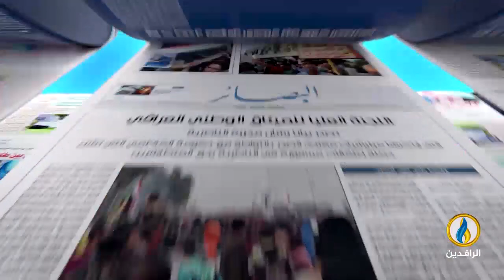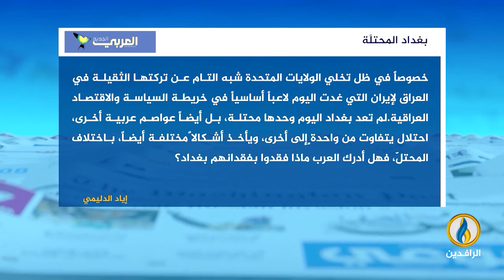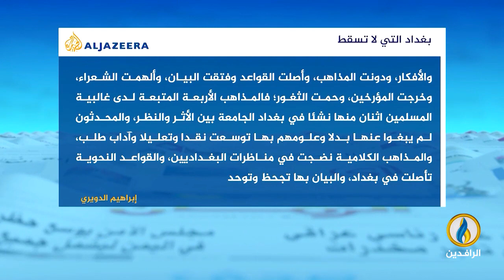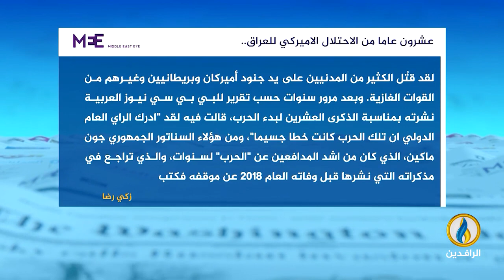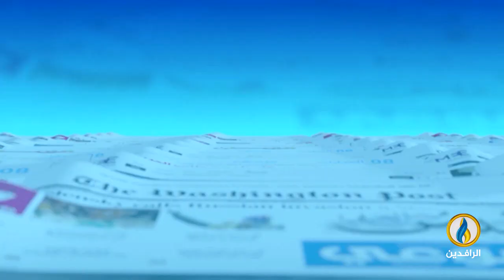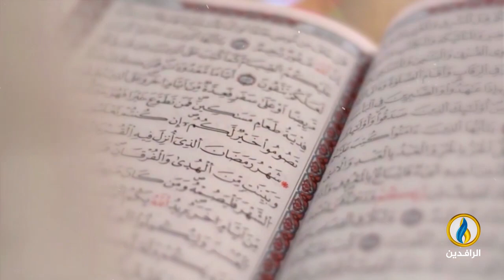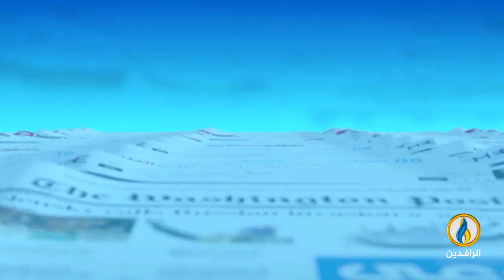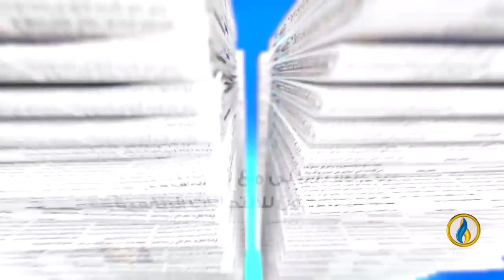صدى_الأقلام | 12 - 4 - 2023